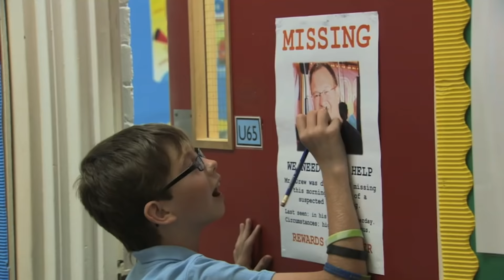Trailer | Mr.Drew's School for Boys: A Summer School Like No Other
World's Strictest Parents goes back in time with Mr.Drew's School for Boys!

This groundbreaking series follows 12 of the most troublesome children and their families as they undergo an intense four-week program at the residential summer school run by Mr. Drew and his staff of specialists. Inspirational headteacher Stephen Drew from Educating Essex wants to help boys whose behavior is threatening their future by enrolling them — and their parents — in a summer school like no other.